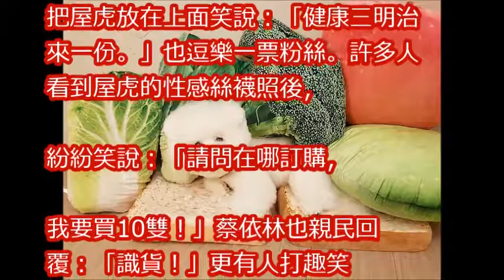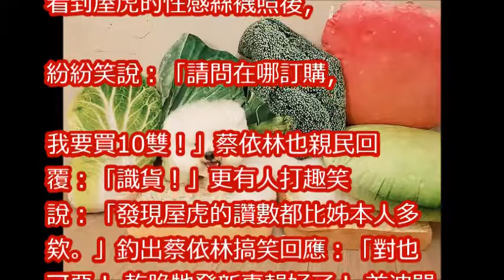人氣慘輸「屋虎」性感照 蔡依林嬌嗔：乾脆牠發新專輯